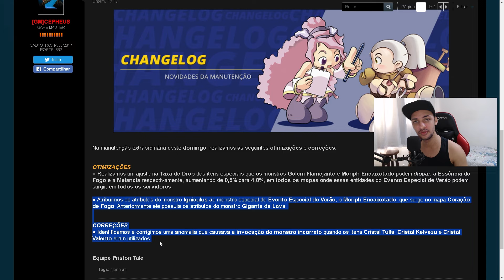Farmando SEM TRAJE e Aumento de drop! Priston Tale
Hoje venho trazer pra vocês uma dica de como farmar no evento sem traje e também vamos falar sobre uma atualização extraordinária que teve que aumentou o drop de itens.

• Cupom: KUSTER